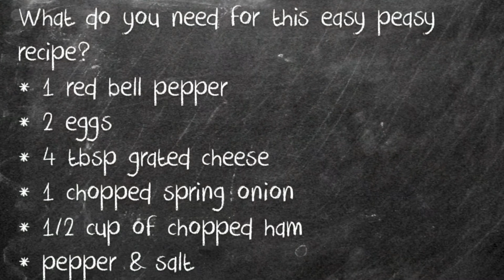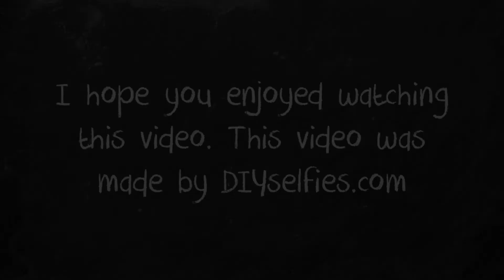Baked pepper with ham, eggs and cheese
Imagine a bell pepper basket stuffed with ham, eggs, and cheese, then oven-baked. This recipe is surprisingly easy to prepare. I love to serve this delicious recipe, when someone wants to eat low carb. Finish it off with a nice green salad, rice or beans and you can use it for dinner. Otherwise it’s perfect for breakfast or lunch. The first time i made this even my hubby loved it and low carb food isn’t his cup of tea, so this is a truly delicious meal for everyone.

Ingredients
1  red or yellow bell pepper
4   tbsp grated cheese
1/2 cup chopped ham
2 eggs
1 chopped spring onion
salt and pepper
nonstick spray or butter

How to:
* Cut the pepper in 2 half's
* Sprinkle them with salt and pepper
* Use nonstick spray in the baking dish and
   put the pepper half's in the baking dish
* 2 tbsp of cheese in each half
* Divide the ham
* Put one eggs in each half
* Sprinkle salt and pepper on the eggs

Bake in the oven at 375.F-190.C for 25 minutes
When it's done finish it off with chopped spring onion